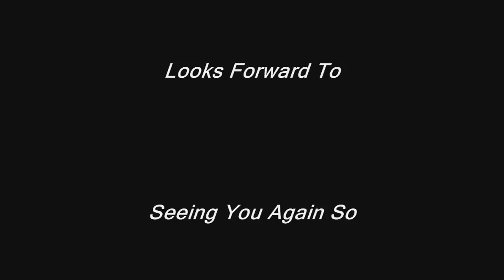Nice & Slow-Mike Logan-2000